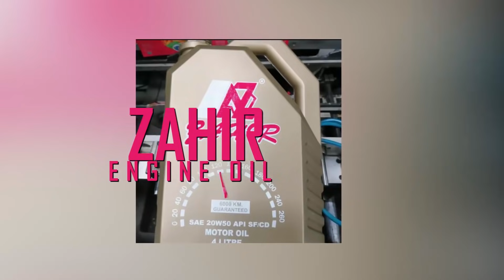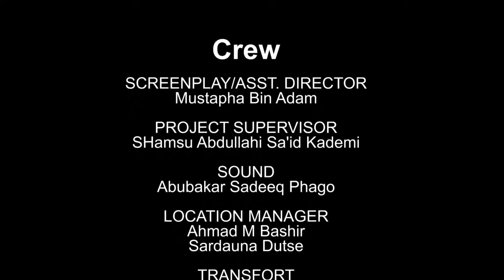AMANAR SO EPISODE 31 (season 3) ORIGINAL |Al-Tahreef TV| @Ali Rabiu Ali Daddy |Khadija Yobe